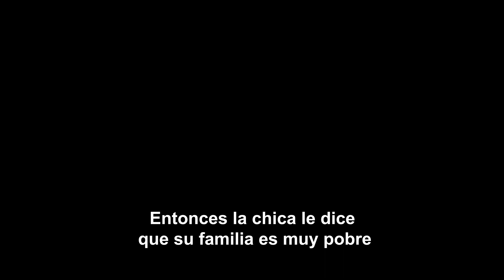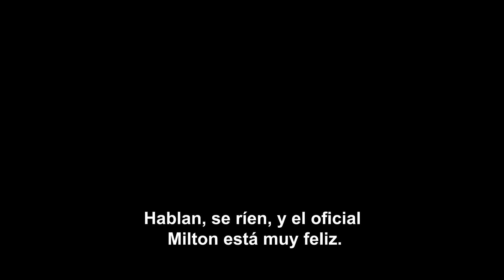"Zapatos" - True Stories in Spanish - Intermediate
Part of the True Stories in Spanish series. Learn Spanish online for free! Further develop your Spanish listening and reading skills with this short story entitled "Zapatos." This is a true story about a compassionate police office, officer Milton. Here is the original story

The absolute best way to learn Spanish online is NOT by studying grammar rules, rote vocabulary memorization, or conjugating verbs. The best way to learn Spanish is by listening to and reading stories (or content in general) in ways that you understand. So turn on closed captions, listen carefully, follow along, replay the video if necessary and you WILL start to learn Spanish.

SCRIPT:

La chica entra a una tienda Family Dollar y camina sospechosamente. Agarra unos zapatos, mira a la izquierda y mira a la derecha. Entonces corre afuera de la tienda. El dueño de la tienda grita,
 —¡Chica! ¡Son dos dólares! —pero la chica corre muy rápido. El dueño llama la policía, y el oficial Milton busca a la niña. Después de 20 minutos, el oficial Milton ve a la niña caminando en la calle. Sale de su carro policial, y le dice,
 —Señorita. Necesito hablar contigo. —La chica tiene miedo y llora.
 —OK, señor policía, —dice. La chica entra al carro policial del oficial Milton, y está muy triste.
 —¿Robaste un par de zapatos, señorita? —dice el oficial Milton. La chica llora, y saca los zapatos de su bolsillo.
 —Sí, son para mi hermana bebé. —El oficial Milton mira los zapatos. Siente mucha compasión.
 —¿Por qué robaste zapatos para tu hermana? —Entonces la chica le dice que su familia es muy pobre, y que no tiene mucho dinero para ropa o comida. Su hermana necesita zapatos.
 —¿Voy a la cárcel? —pregunta la chica.
 —Claro que no. Vamos a tu casa, —dice el oficial Milton. El oficial Milton compra los zapatos de dos dólares. Van a la casa de la chica. Es una familia grande, con una mamá, un papá, y cuatro hijos. La más pequeña es la bebé. Son muy pobres, y es difícil tener suficiente comida para toda la familia todos los días.  El oficial Milton siente mucha compasión para la familia, y compra cuatro pizzas para la familia para comer. Todos comen sus pizzas muy felices esa noche. Hablan, se ríen, y el oficial Milton está muy feliz.